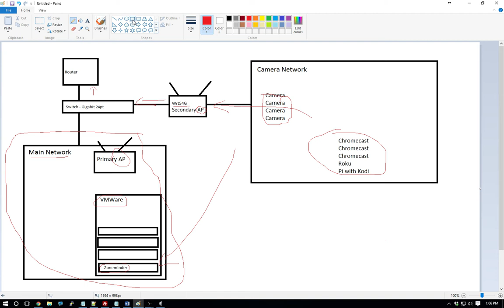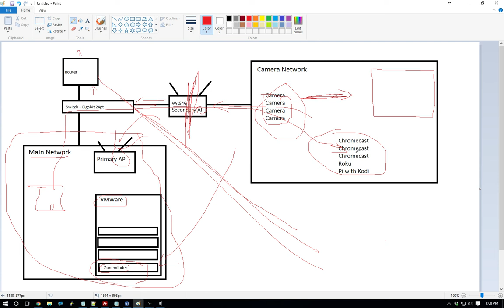Separating Camera Network from Main Network - Zoneminder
This video details how I have separated my main network from the network that I stream all of my cameras through.